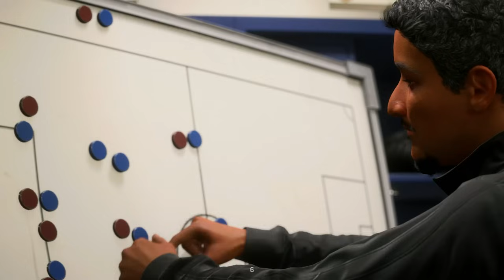SIWUS KASUJE CHŁOPÓW